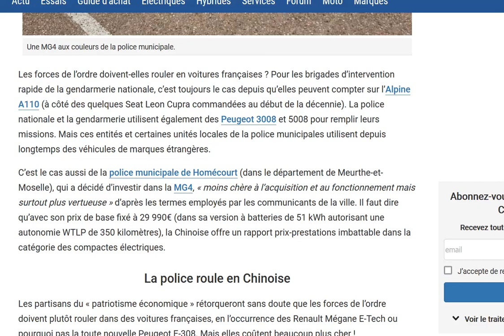La police municipale de Homécourt (54) passe à l'électrique avec une MG4 !